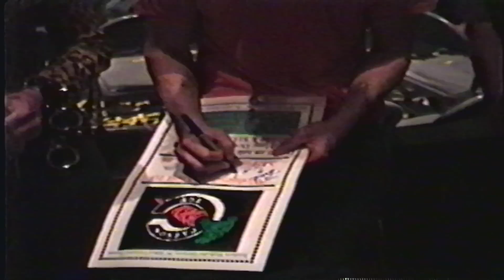Carrot Top at SMU Dallas Texas 1994